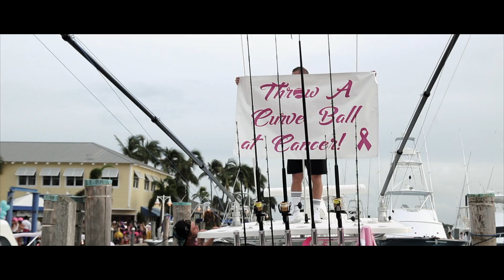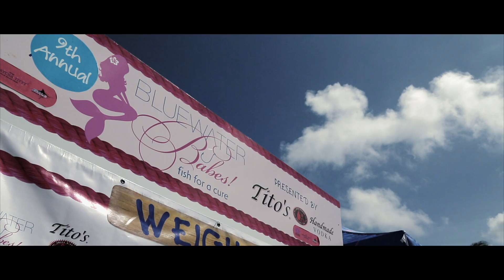Bluewater Babes // 2017 Highlight Film